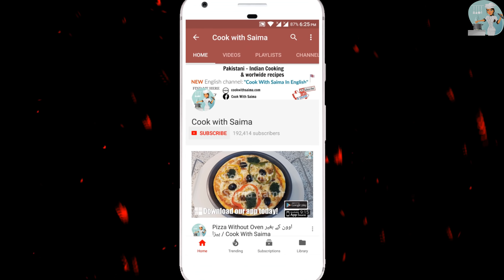Besan ki Burfi بیسن کی برفی / Cook With Saima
You can actually amaze yourself by cooking perfect Besan Ki Barfi if you follow her step by step instructions. These sweets can be stored in air tight jar at room temperature.

Ingredients اجزاء

Gram flour 2 cups بیسن 2 کپ
Clarified butter (Desi ghee) 1 cup دِسی گھی  1 کپ
Sugar 1 cup  چینی 1 کپ
Water ½ cup پانی ½ کپ
Cardamom powder (Elaichi) ½ tsp الائچی پائوڈر ½ ٹی سپون
Kewra water 1 tsp کیوڑہ واٹر 1 ٹی سپون
Semolina 2 tbsp سوجی 2 ٹیبل سپون
Almond as required بادام حسب ضرورت